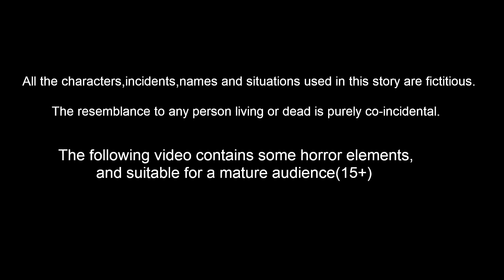ಒಂದು ಕ್ರೂರ ಗುಬ್ಬಚ್ಚಿ | Kannada Moral Stories | Stories in Kannada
ಒಂದು ಕ್ರೂರ ಗುಬ್ಬಚ್ಚಿ  | Kannada Moral Stories | Stories in Kannada | Kannada Stories | Best Birds Stories Kannada |  Kannada Kathe |  Bedtime Stories Kannada